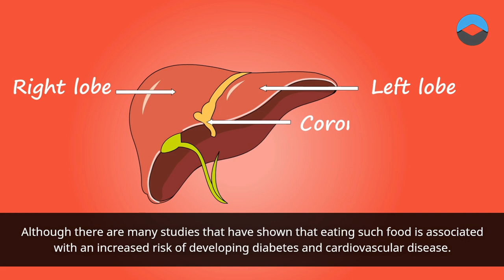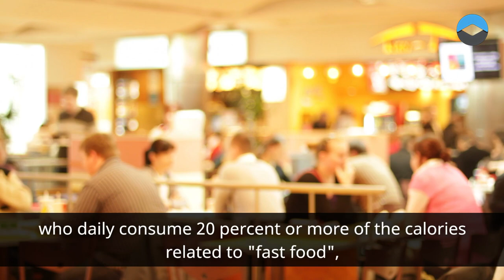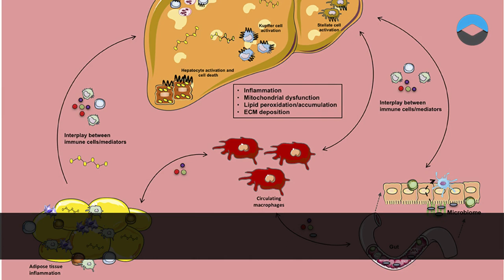Stop Eating Fast Food - Why Fast Food Is Slowly Killing You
Hi everyone, meet again on the Jagad Meru channel, 8 in 10 Americans eat fast food at least once a month and half eat it every week according, to a Gallup Poll. Yet most people who eat fast food know it’s bad for them. So why do they keep eating it? Why they don't stop eating fast food? Why fast food is slowly killing you?

The answer is simple, the benefits of eating fast food outweigh the long-term implications for most people. However, once you read these reasons why all those trips to the drive through may be slowly killing you, you may just want to stop eating fast food after all. Fast food makes you fat and fast food is addictive. If you eat fast food once a week or more, you may be addicted to it.

One of the reasons that junk food is bad is that it can lead to fatigue. While fast food makes us feel complete and happy, it lacks all of the nutrients our body needs to stay energized and balanced, such as proteins and carbohydrates. People can experience chronic fatigue if they eat junk food any time they get hungry. It will deplete their energy levels to the point that it’s impossible to function.

Another reason why fast food has negative effects is that it contains a lot of added sugar, which causes the metabolism to work overtime. In order to avoid a sharp rise in blood sugar levels, refined sugar allows the pancreas to secrete more insulin. Since fast food is deficient in healthy carbohydrates and proteins, blood sugar levels drop sharply after consumption. This makes people want to eat more junk food.